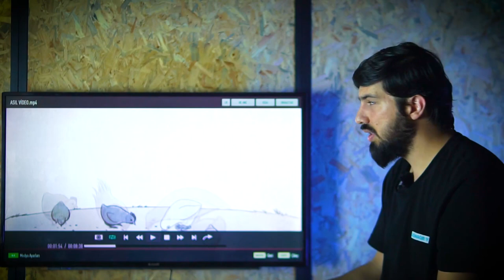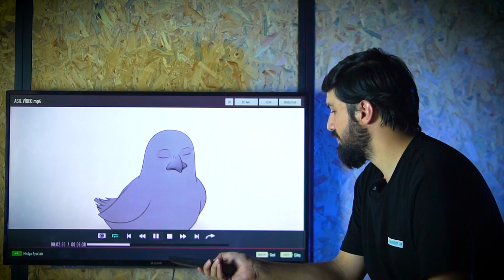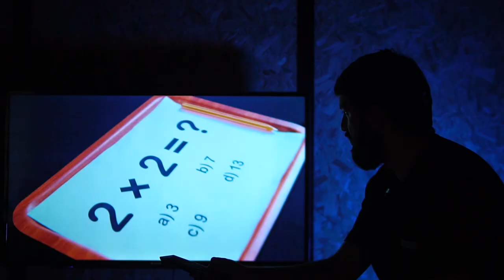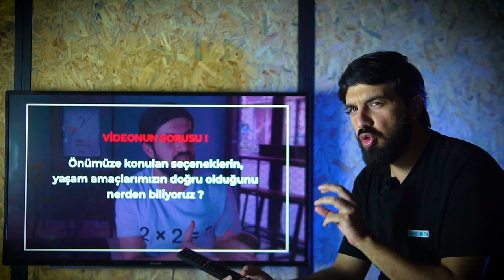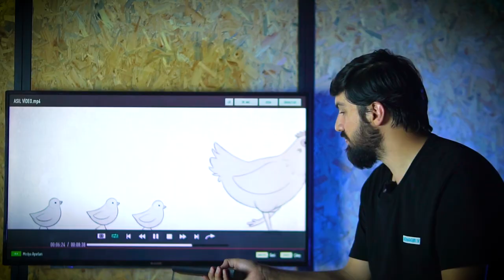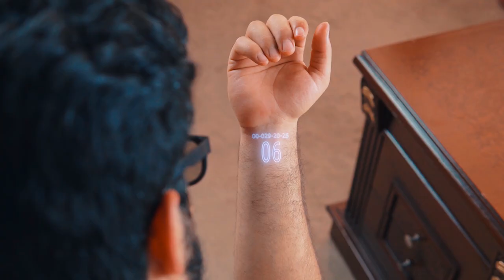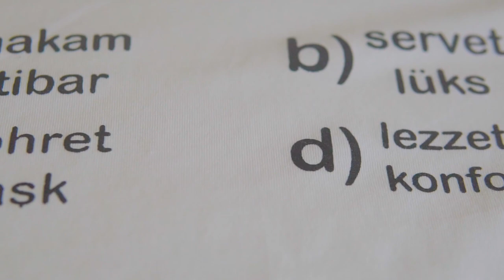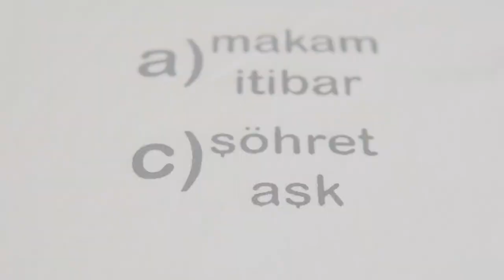İNTİBAH (1. Bölüm) BİZE NE ANLATTI | Ahmet Taha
İntibah - Sorgu (1. bölüm ) açıklama videosu iyi seyirler.
BİZE NE ANLATTI

🔴 TAKİPTE KALIN YENİ BİR YAŞAM TARZI BİZİ BEKLİYOR...

🔔 BİLDİRİMLERİ AÇIN 🔔

Önemli: “es-Sebebu kelfâil = Sebep olan yapan gibidir” sırrına ve kaidesine göre,

“Dünyanın cenneti,
sevilip önemsendiğin yerdir.”
Ailemize hoş geldin :)